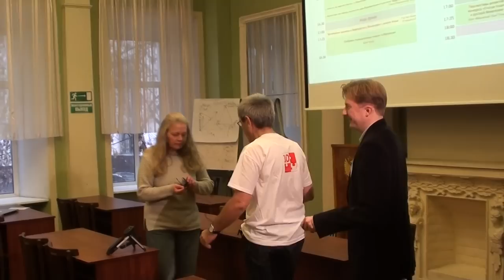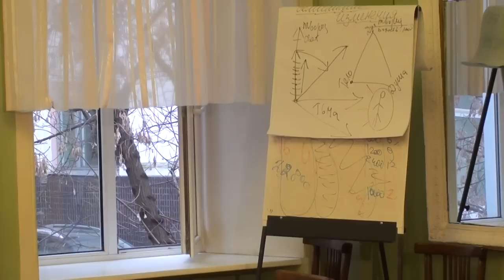Moscow Wiki-Conference 2012 (2012-11-10): Открытие, приветствия